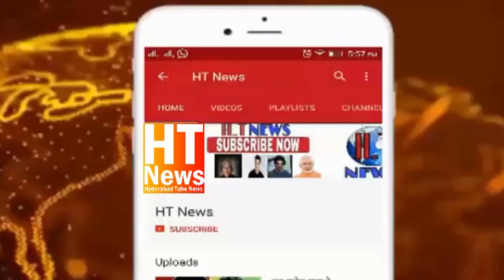Massive Fire Accident In hyderabad Late Night In Bahadurpura P's Limits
Massive Fire Accident N Iron Scrap Down Under In hyderabad Late Night In Bahadurpura P's Limits